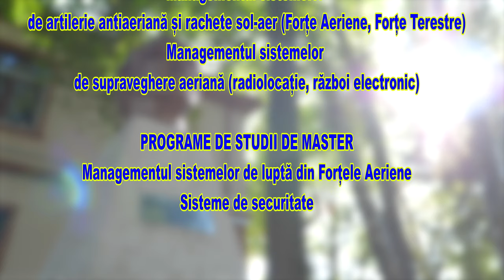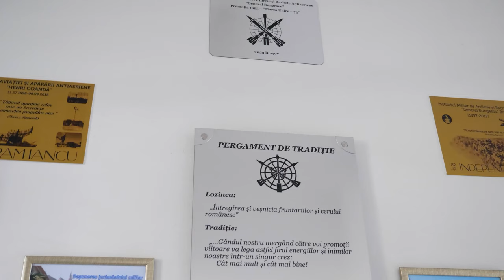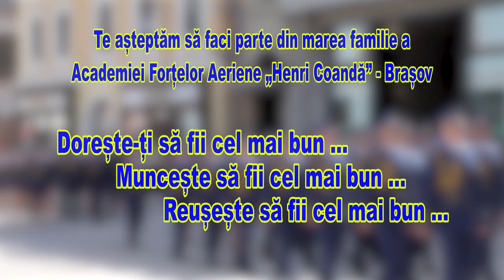Film prezentare - Academia Forțelor Aeriene „Henri Coandă” Brașov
Video: Vlad Ciobanu